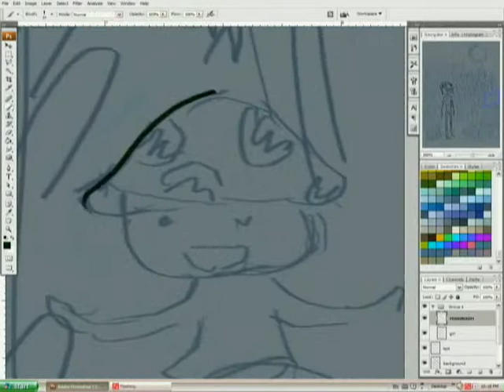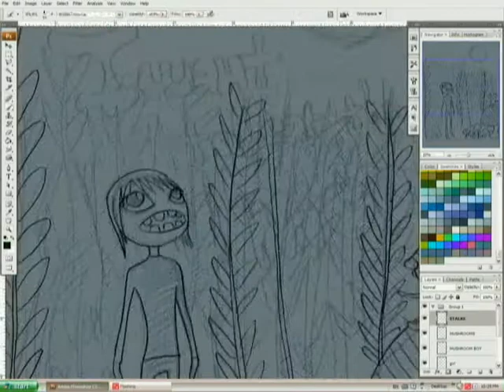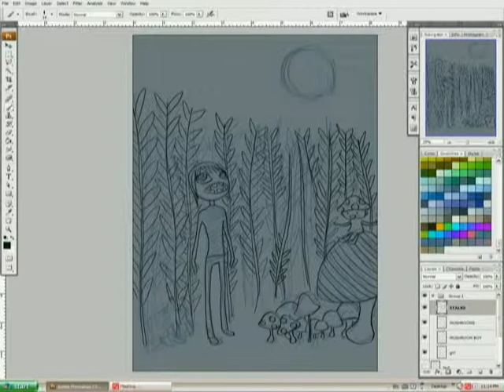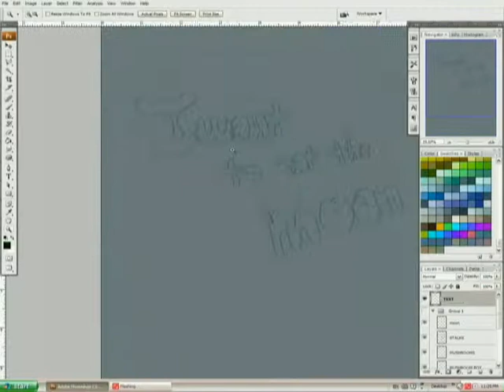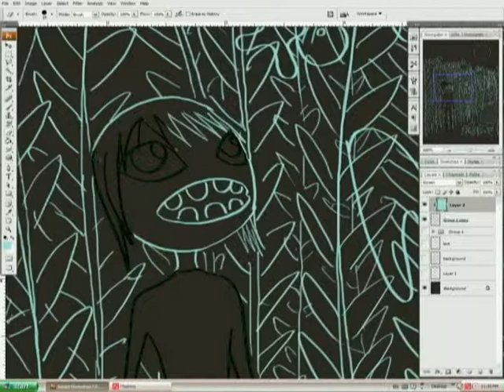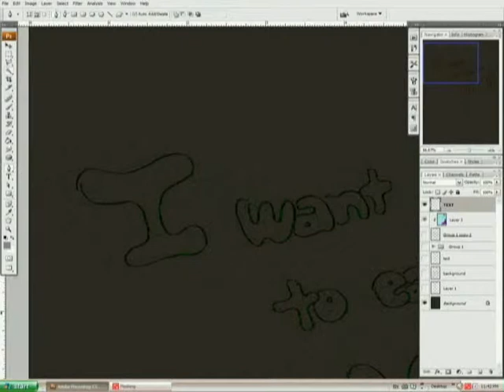I want to eat the moon - progress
Part 1/2. (part two coming soon)